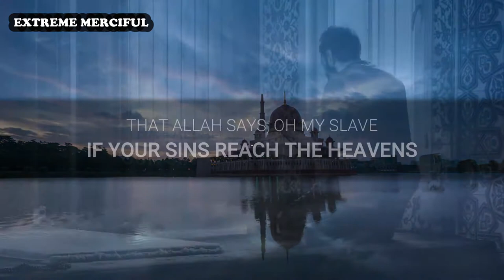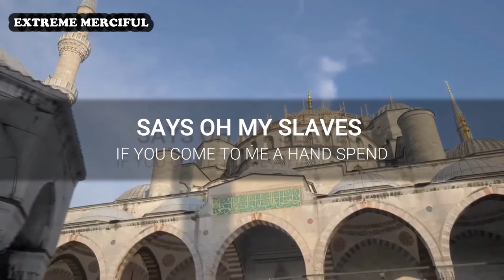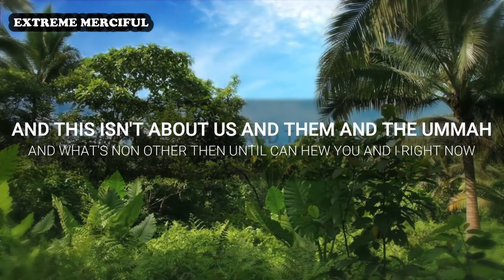DO YOU KNOW HOW MUCH ALLAH LOVES YOU?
Speaker: Mohammad Hoblos

 nasheed used:
Song: Unknown
Artist: Unknown

Watch previous content from Extreme Merciful team